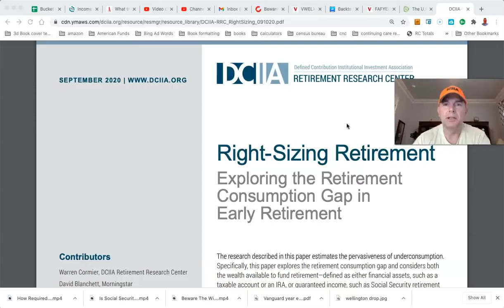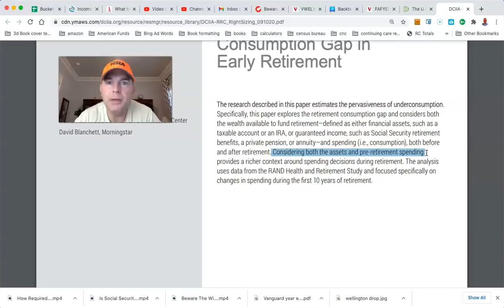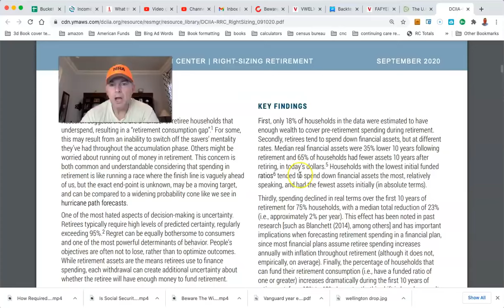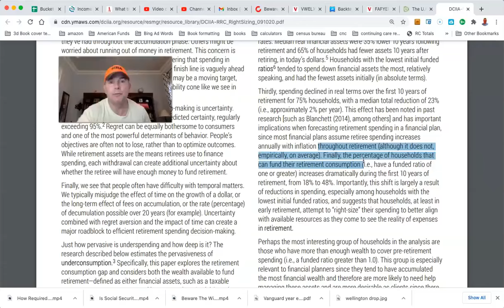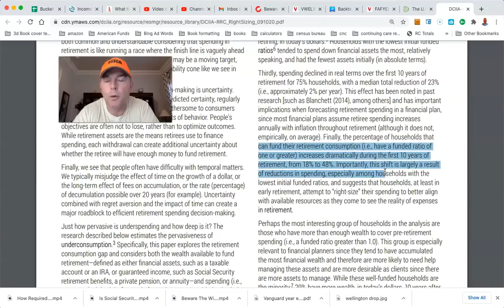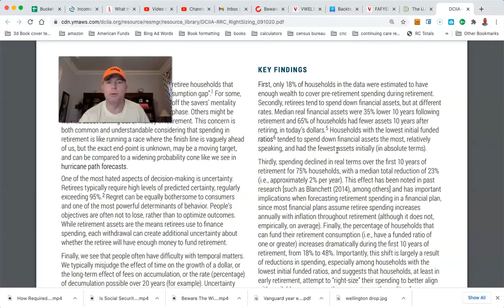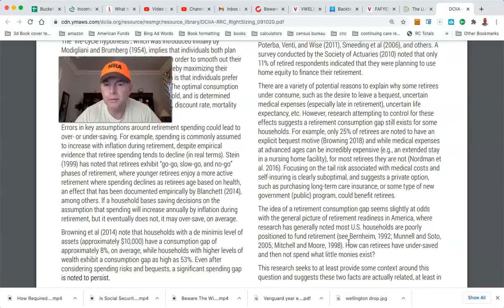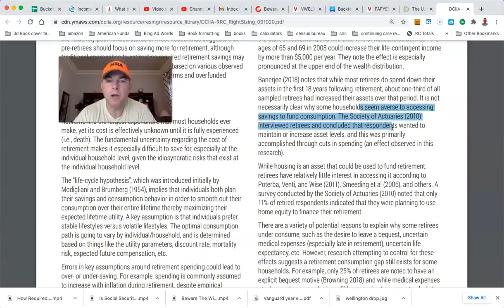Only 18% of Households Can RETIRE!!! 😴